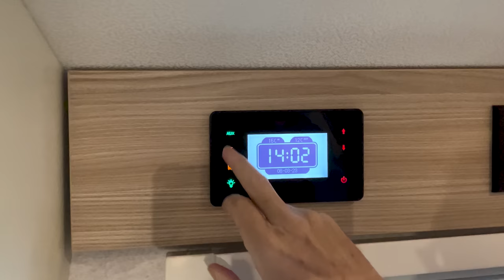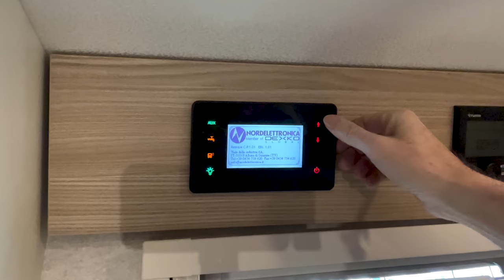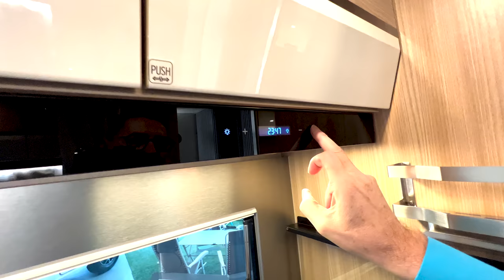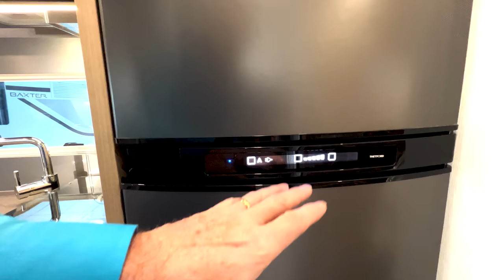Quel camping car français aux lits jumeaux choisir : Florium ?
Est-ce que tu te poses la question de savoir quel camping car français aux lits jumeaux choisir ?
Serait-ce un camping-car  Florium By Fleurette ?
Je te propose de découvrir la version Baxter 65 LJG aux dimensions d'un fourgon mais offrant des lits jumeaux avec le confort d'un camping-car.

⚡MON BONUS GRATUIT qui donne accès à des vidéos en avant-première, à des tutos, à des cadeaux, ma newsletter, ...

▬▬▬▬▬▬▬▬▬▬▬▬▬ VIDÉOS ASSOCIÉES ▬▬▬▬▬▬▬▬▬▬▬▬▬

00:00 - Résumé de la vidéo
00:37 - Qui je suis
01:59 - Données techniques
09:55 - L’extérieur
30:22 - L’intérieur vite fait
34:02 - L’intérieur détaillé
36:21 - La blague du jour
37:55 - Les occultants et …
42:55 - Le salon
54:19 - La cuisine
01:03:31 - La chambre à coucher
01:10:11 - La salle d’eau
01:13:56 - La conclusion
01:20:44 - Le prix
01:23:24 - D’autres vidéos